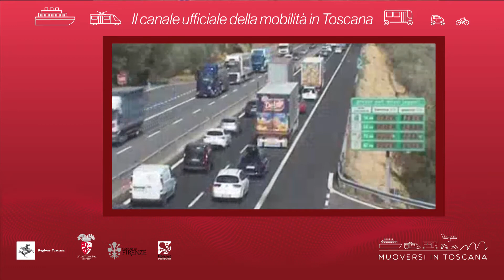Muoversi in Toscana - Edizione delle 17 del 2 luglio 2020